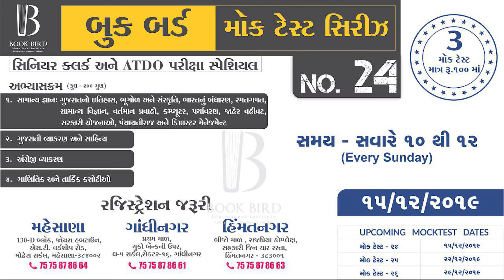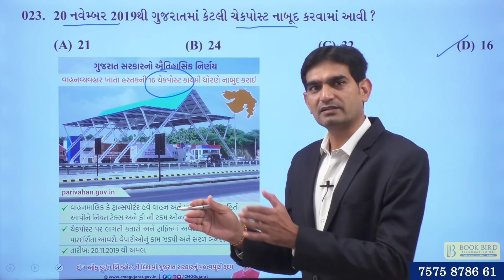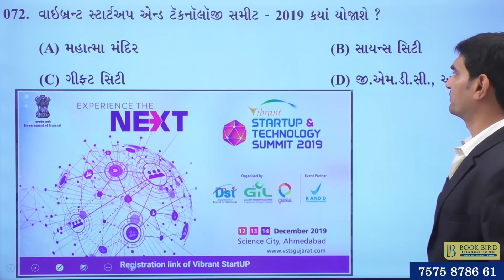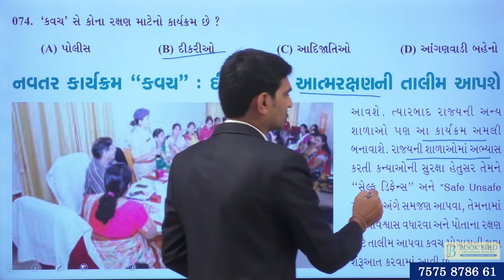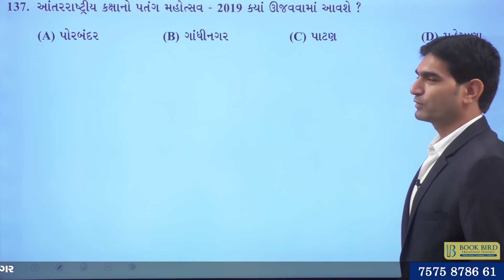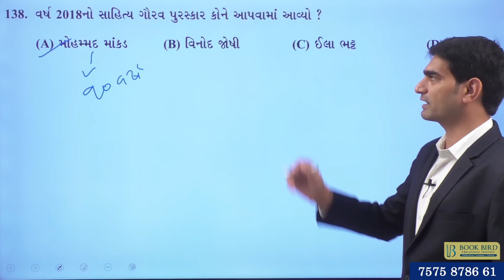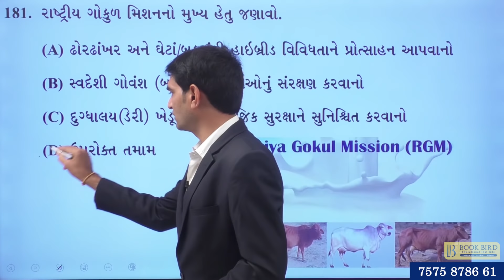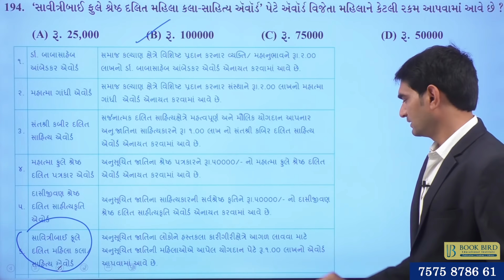મોક ટેસ્ટ - 23 સોલ્યુશન / વર્તમાન પ્રવાહો અને યોજના / GPSC/ GSSSB/ PI/ PSI/TAT/ TET/ CONSTABLE